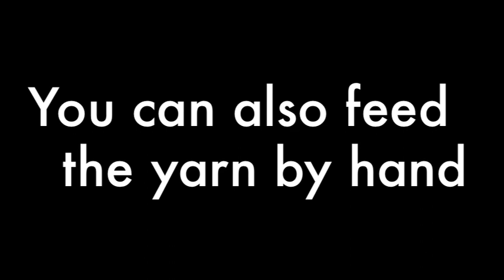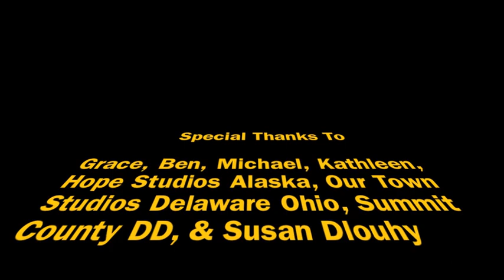Couching: Drawing with Yarn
Artists in Residence Patty Mitchell & Robert Lockheed share ideas and techniques to encourage collaborative art projects.

Video #1 -- Couching: The use of yarn to embellish fabric and follow designs and drawings in creating textured surface design.

Patty & Robert work with organizations designing collaborative programming through the arts through Norwich Consulting Services.

Norwich Consulting Services, Ltd. is an Ohio-based company providing practical training and innovative problem-solving for human service organizations. Norwich Consulting Services uses sensible approaches to help organizations develop realistic solutions that apply to today's business climate.

With over 50 years of combined experience working with individuals with disabilities, Norwich consultants can offer customized solutions that will help organizations maximize individual outcomes, optimize staff performance, and develop creative service options. Norwich Consulting Services is committed to helping organizations find ways to efficiently and effectively meet the needs of their customers.

Performed by Stella